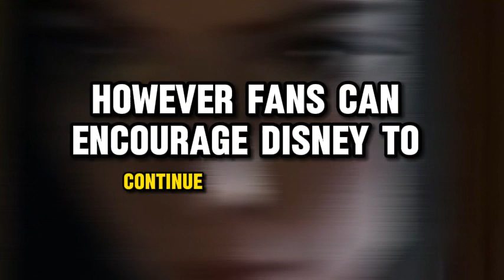Alita 2 trailer movie teaser alita battle angel 2